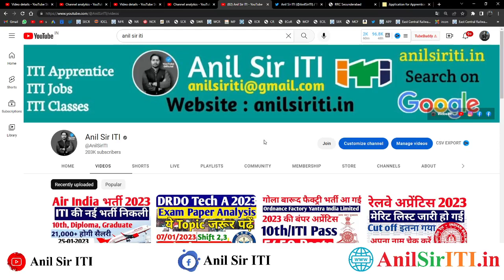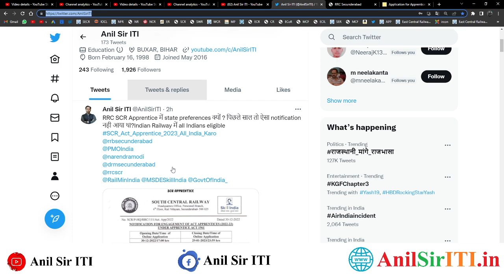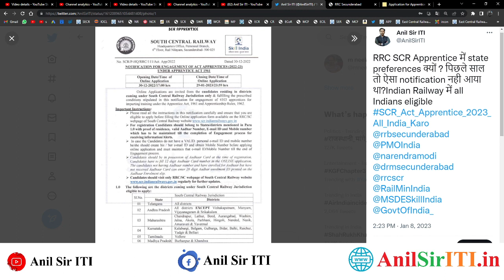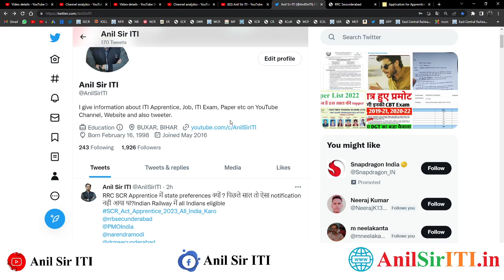All Indians ITI Pass Railway Apprentice के लिए सभी ये काम, ITI Pass Candidates सभी करें ये काम